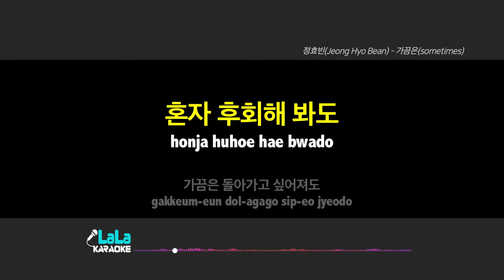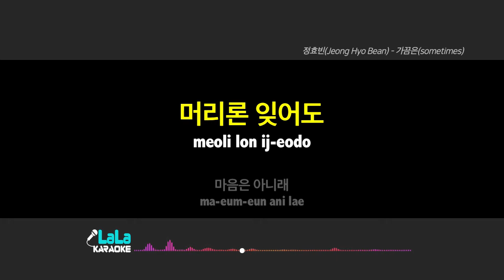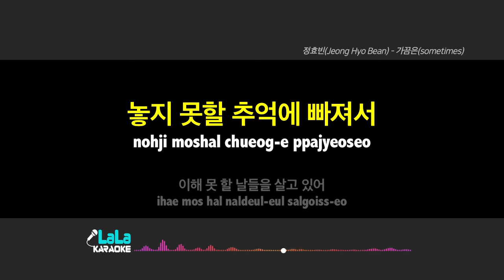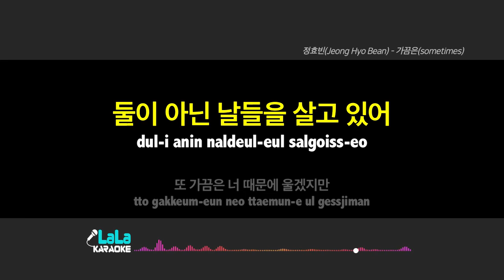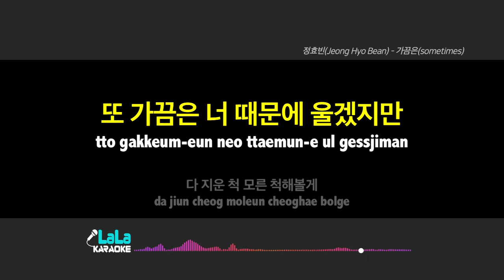정효빈(Jeong Hyo Bean) - 가끔은(sometimes) (-1키) 노래방 LaLaKaraoke Kpop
정효빈(Jeong Hyo Bean) - 가끔은(sometimes) 노래방 (karaoke)

정효빈(Jeong Hyo Bean) - 가끔은(sometimes) 노래방